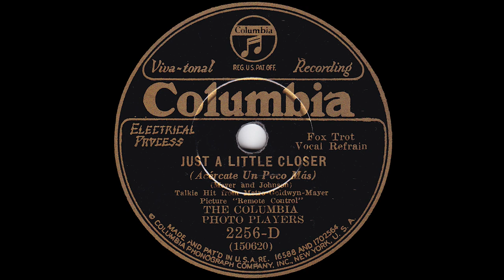1930 Ben Selvin - Just A Little Closer (Irving Kaufman, vocal)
Columbia 2256-D - Recorded 7/3/1930 - Ben Selvin and His Orchestra (as "The Columbia Photo Players") - Just A Little Closer, vocals by Irving Kaufman